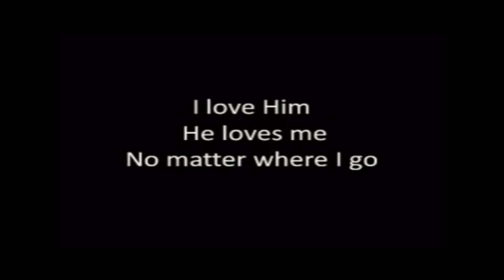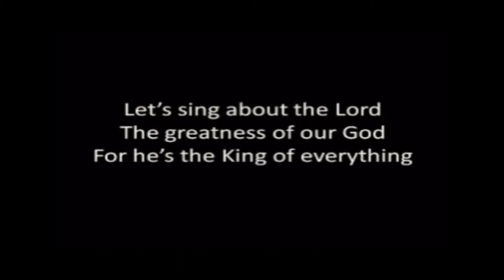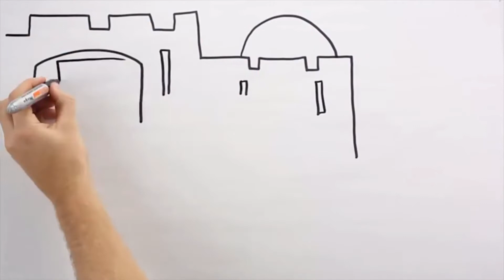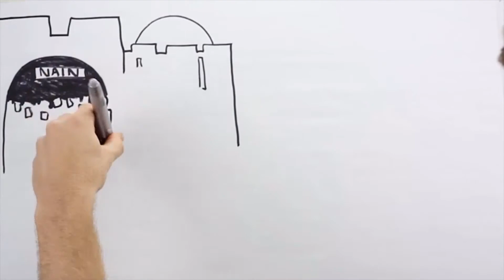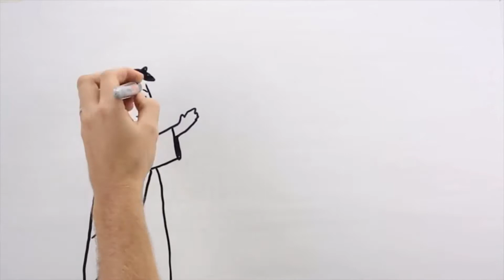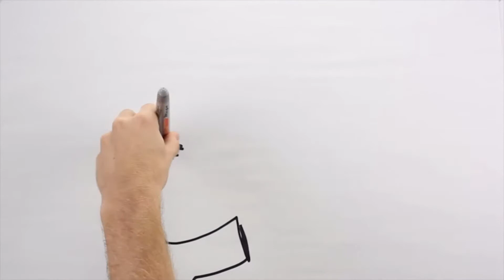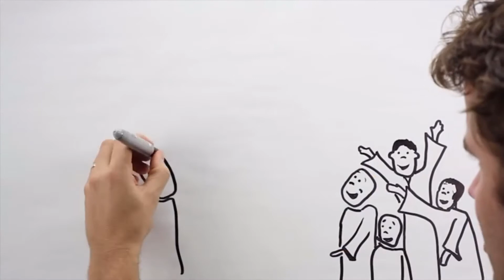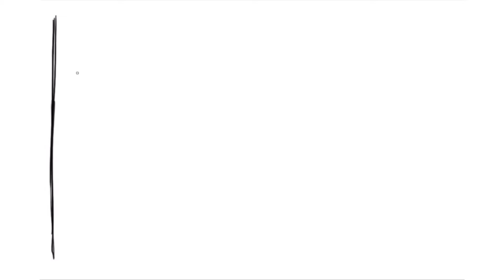KICS Lesson 08 August 2021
Secret Agents in Training: The Book of Luke

Part 2